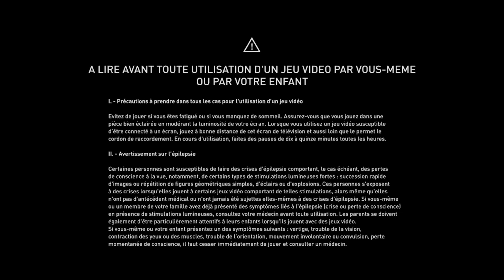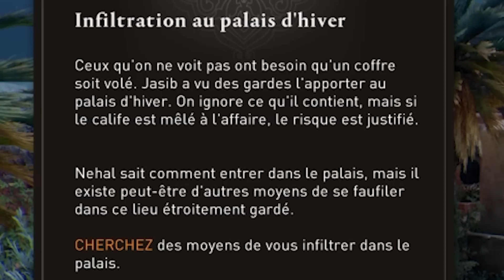ASSASSINS CREED NORAJ - A jean-marie le pen gaming original -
Assassin's Creed revient aux sources ? Il le teste sans détours !